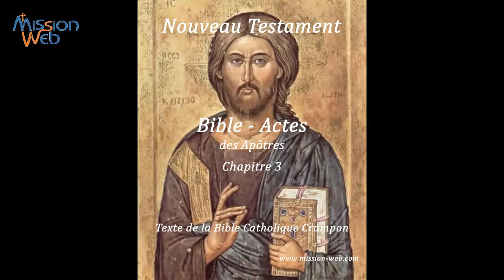Actes – Ch 3 – Bible – Guérison d’un infirme au Temple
Bible - Livre des Actes des Apôtres, chapitre 3, guérison d’un infirme au Temple par les Apôtres Pierre et Jean. Texte de la Bible Catholique Crampon dans son édition de 1923. Vous pouvez librement télécharger les textes (doc, pdf, epub et mobi) ainsi que les enregistrements audio (mp3, ogg) depuis alias